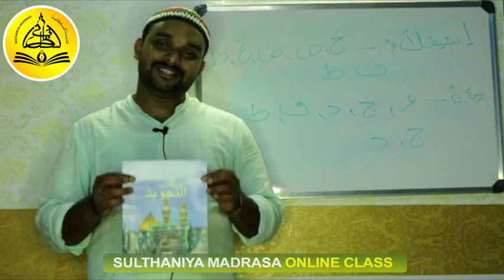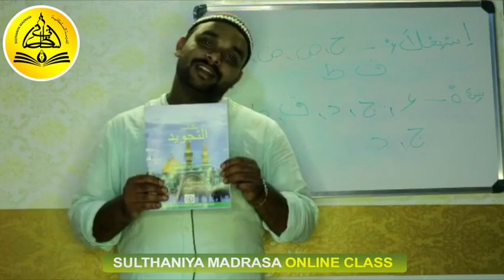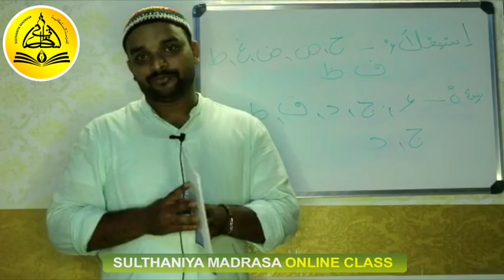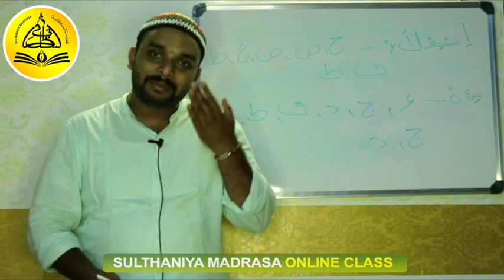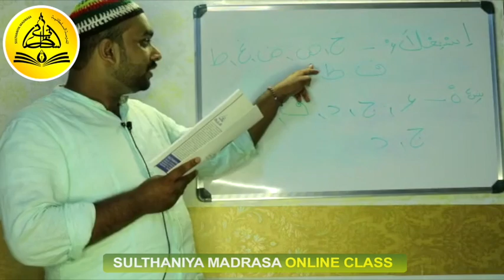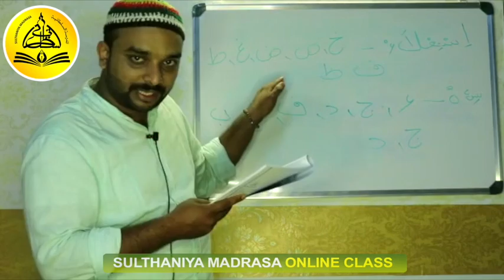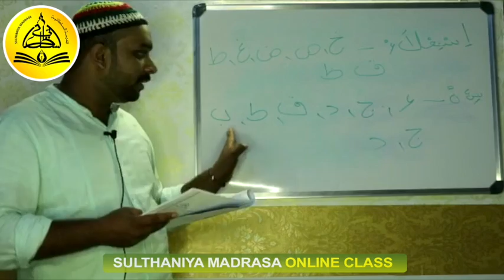Class 4 | Thajweed | SEPTEMBER 19